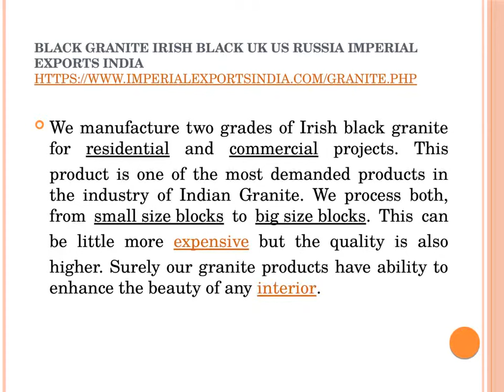Black Granite Irish Black UK US Russia Imperial Ex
Black Granite Irish Black UK US Russia Imperial Exports India
Imperial Exports India is an Indian manufacturers, supplier and exporters of Irish Black Granite Tiles, Slabs, Blocks, cobbles and Pebbles. We also manufacture Irish black granite Kitchen countertop, Vanity top, Steps and Risers, Wash basins and many other interior products. We also offer custom made products in black granite. We have wide range of Black granite products.

We supplied our products to Russia, Germany, France, Thailand, Indonesia, UK, USA, Turkey, Poland and many other countries. The size specifications for Irish Black Granite Slabs  are 60 x 180 cm & up , 120 x 240 cm & up, 150 x 270 cm & up , 180 x 300 cm & up, for Tiles 305 x 305 x 10mm, 305 x 610 x 10mm, 457 x 457 x 12mm Chamfered & Calibrated and for Blocks 60 x 180 x 60 cm & up, 120 x 240 x 120 cm & up, 150 x 270 x 150 cm & up, 180 x 300 x 180 cm & up.

Finishes can be available in our Irish Black Granite products are Polished, Honed, Flamed, Sand Blasted, Antiqued, Natural, Water Jet, Leather, Brushed, Textured, Tooled or Hammered, Vein Cut and Lapotra finish. Thickness and sizes of black granite is totally depending on the requirement of the products by customers. We have superior quality products that are appreciated by our most valuable clients.

We manufacture two grades of Irish black granite for residential and commercial projects. This product is one of the most demanded products in the industry of Indian Granite. We process both, from small size blocks to big size blocks. This can be little more expensive but the quality is also higher. Surely our granite products have ability to enhance the beauty of any interior.

Address- 669, A- Hiran Magri, Sector 13, Udaipur Rajasthan INDIA 313001